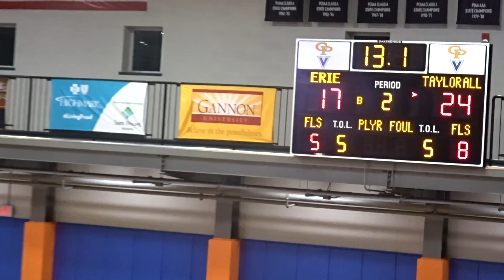Erie High School vs Allderdice High School - Girl's Basketball - 02/26/2020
Erie High School, Taylor Allderdice, Hagerty Family Events Center, Lance Brown, Ellen Guillard, D'Auzhanay Harden, Arianna Mitchell, Sidney Lightning, Nautica Burwell, Godfather of Sports, Americas Greatest Sports Fan, Joey DeMartino, Joey D